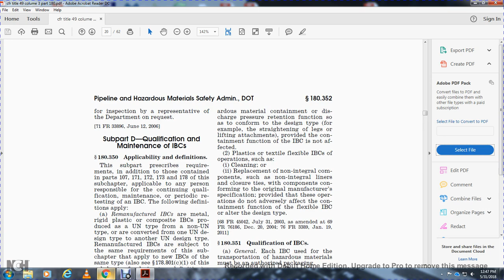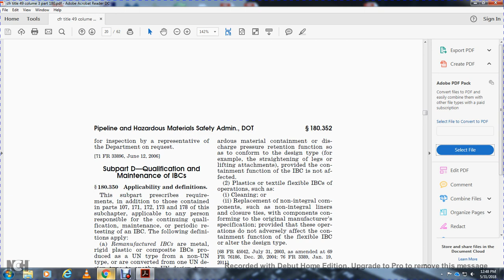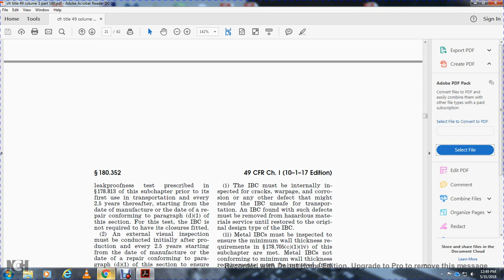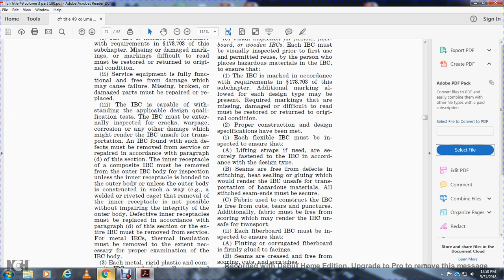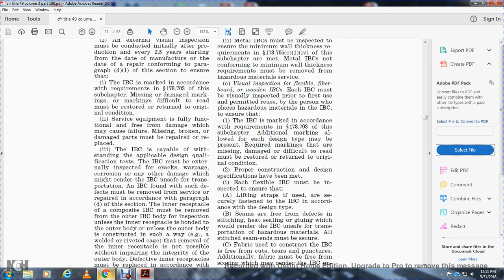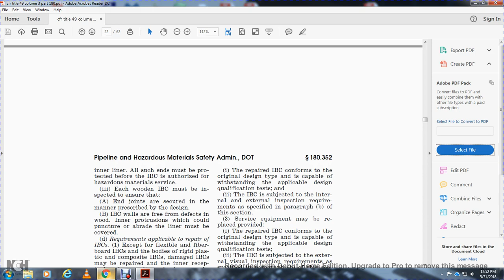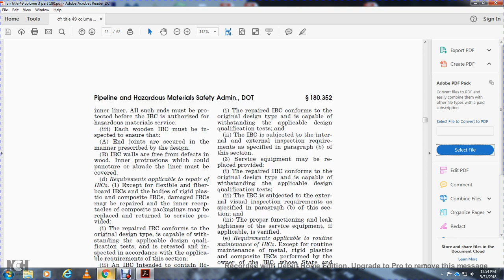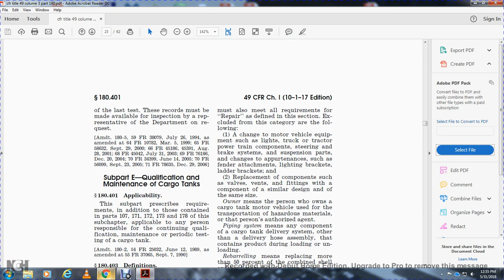49 CFR PART 180 PARTD